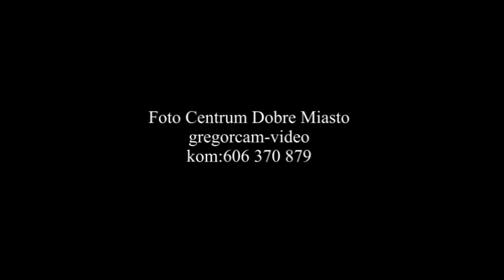Teledysk narzeczeński na motorze